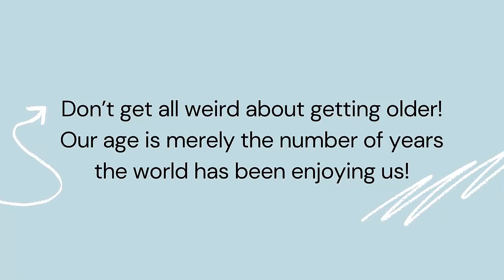Fazal Ur Rehman Birthday Cake | Happy Birthday Fazal Ur Rehman | Birthday Song Fazal Ur Rehman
Fazal Ur Rehman Birthday Celebrations

Fazal Ur Rehman Birthday Status